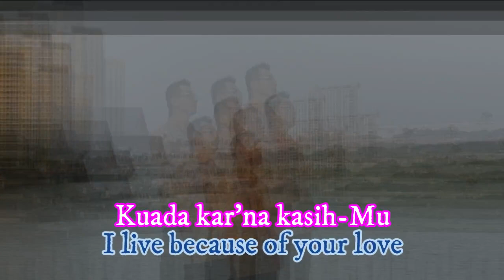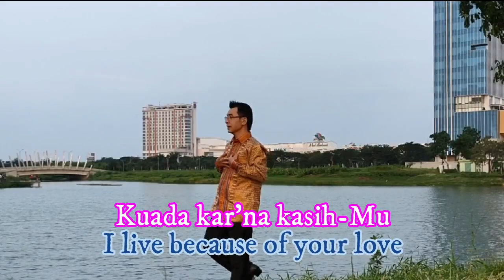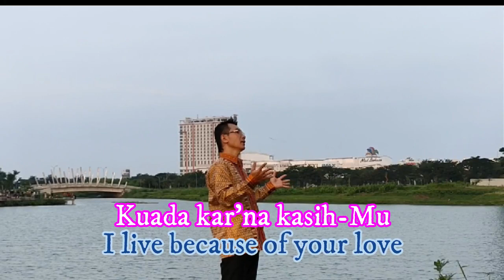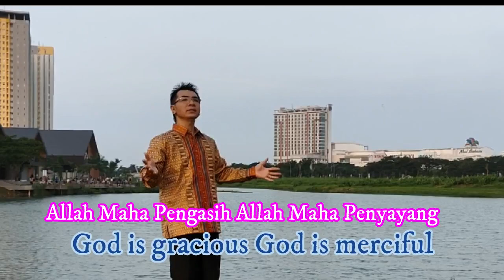Lagu Rohani II Hidup Ini AnugrahMu II Cipt./Voc.: Lahagu Mas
LIRIK
HIDUP INI ANUGRAHMU (Life is Your Gift)
Created by : Lahagu Mas

Kuhidup kar'na anugrahMu
(I live because of Your grace)
Kuada kar'na kasihMu
(I live because of Your love)
Semua yang kuterima dan apa yang kumiliki
(Everything i received and what is have)
Itu karena kasihMu Tuhan
(It is because of Your love God) ...2 X

Allah Maha Pengasih Allah Maha Penyayang
(God is Gracious God is Merciful)
Kubersyukur hanya kepadaMu
(I thank You only)
Hidup ini anugrahMu
(Life is Your Gift)
Kubersyukur dan memuliakan namaMu
(I give thanks and glorify Your Name)

Teman-teman yang terkasih jika lagu ini menjadi berkat bagi saudara, jangan lupa dukung melalu tekan LIKE, SUBSCRIBE, dan SHARE(bagikan) kepada teman-teman supaya mereka juga terberkati, apapun pergumulan atau masalah kita kita serahkan kepada Allah yang Maha Kuasa melalui doa, maka Ia akan bertindak menolong kita, sebab hidup kita ini hanya anugrah Tuhan.
(Dear friends, if this song is a blessing to you, don't forget to support it by pressing LIKE, SUBSCRIBE, and SHARE (bagikan) with friends so that they are also blessed, whatever our struggles or problems we leave it to God Almighty through prayer , then He will act to help us, because our life is only a gift from God).

Salam : "Lahagu Mas Production"

Lahagu Mas#
Lahagu Meliasa#